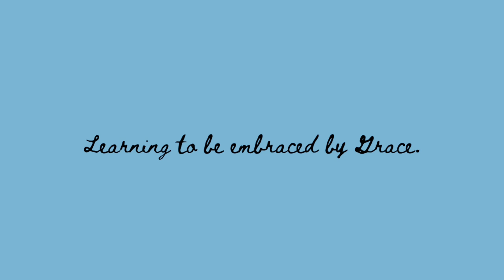Elijah, my little gold nugget, and how God helped me to help him.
Here I explain how God helped me help Elijah to see some things that we have to deal with on a regular basis..and, it isn't fun at all! But God! God showed me quickly just what to say to Elijah!
I can assure you this is like a "gold nugget" story to put on your faith shelf!